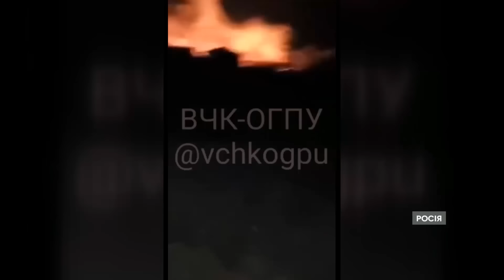Новини 8:00 29 вересня. Удар КАБами по Запоріжжю та ВИБУХИ в Росії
Новини України станом на 8:00 неділі, 29 вересня 2024 року, в огляді каналів "ICTV" та “СТБ” в рамках телемарафону.

- Росіяни на світанку вдарили КАБами по Запоріжжю: під завалами будинків можуть бути люди
- У Сумах сьогодні та завтра оголошено дні жалоби через удар Шахедами по лікарні 28 вересня
- Головні результати візиту Зеленського до США
- Історія відчайдушних захисників, які вирішити не полишати техніку ворогу, після того, як їхній танк відбили
- У російському Єйську пролунали вибухи: загалом РФ за різними даними атакували від 70 до 150 безпілотників

Відео опубліковане винятково з документальною метою, щоб доносити правду про воєнні злочини Росії в Україні. Ролик нікого не закликає до насильства та не призначений для чутливих глядачів.